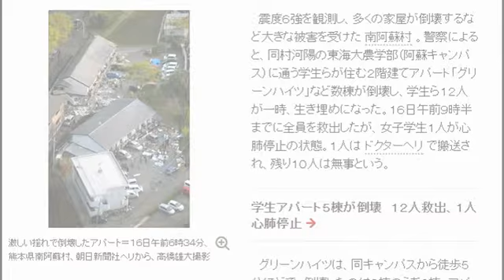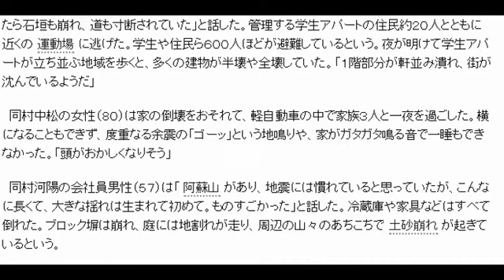【熊本大地震】南阿蘇の下宿アパート街「軒並み潰れ、街が沈んだよう」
震度６強を観測し、大きな被害を受けた南阿蘇村。警察によると、東海大農学部に通う学生らが住むアパート数棟が倒壊し、学生ら１２人が一時、生き埋めになった。１６日午前９時半までに全員を救出したが、女子学生１人が心肺停止の状態。１人はドクターヘリで搬送され、残り１０人は無事という。

　学生アパート５棟が倒壊　１２人救出、１人心肺停止
　グリーンハイツは、同キャンパスから徒歩５分ほどで、倒壊したのは３棟のうち２棟。東海大によると、グリーンハイツには学生２３人が入居。同大は１６日朝に対策本部を設け、安否の確認を急いでいる。
　同村河陽の周辺には、東海大向けアパートが、６０近くある。
　地域にはほかに約５０戸１５０人が暮らしていて、ほぼ半数の家が倒壊。市原さんの自宅も１階部分が潰れた。　１６日未明の地震では、山の土砂が崩れて阿蘇大橋が崩落した。橋は全長２００メートルで同村を流れる黒川に架かる。熊本市内につながる国道５７号と村内を通る国道３２５号が合流する地点にあり、橋のたもとから根こそぎ落ちた。

　阿蘇大橋から１００メートルほどにある学生アパートに住む東海大学２年生の仁平悠里子さん（１９）は突き上げるような揺れと対岸の崖が崩落するものすごい音で目を覚ました。まもなく橋が落ちる大音響が起きた。

用意していた非常用品を入れたリュックだけを背負い、大学の野球部寮に逃げた。近くの学生アパートは倒壊したり、傾いたりしている。学生は地区の小学校跡地や大学に分かれて避難しているという。自身のアパートも裏の竹林が崩れて、一部が土砂で埋まっていた。無事を確認できるまでは不安です」

　阿蘇大橋近くの宿泊施設「アソシエート」のスタッフの男性は「死にかけた。建物はひび割れ、地面のコンクリートも割れている」。近くに住む別の男性は「縦に横にひどい揺れだった。外に出たら石垣も崩れ、道も寸断されていた」と話した。管理する学生アパートの住民約２０人とともに近くの運動場に逃げた。学生や住民ら６００人ほどが避難しているという。夜が明けて学生アパートが立ち並ぶ地域を歩くと、多くの建物が半壊や全壊していた。「１階部分が軒並み潰れ、街が沈んでいるようだ」

　同村中松の女性（８０）は家の倒壊をおそれて、軽自動車の中で家族３人と一夜を過ごした。横になることもできず、度重なる余震の「ゴーッ」という地鳴りや、家がガタガタ鳴る音で一睡もできなかった。「頭がおかしくなりそう」

　同村河陽の会社員男性（５７）は「阿蘇山があり、地震には慣れていると思っていたが、こんなに長くて、大きな揺れは生まれて初めて。ものすごかった」と話した。冷蔵庫や家具などはすべて倒れた。ブロック塀は崩れ、庭には地割れが走り、周辺の山々のあちこちで土砂崩れが起きているという。

　同村一関の女性は、家族３人とともに近くのコンビニの駐車場に避難し、車の中で一夜を過ごした。早朝に自宅に戻ったが、家中は物が散乱。電気もガスもとまり、水道も寸断されているという。携帯電話もつながらず、「状況がまったく分からない。余震も続いてこれからどうなるのか」と話した。

　南阿蘇村観光協会には１６日午前９時ごろ、「河陽にある二つの旅館で宿泊客らが孤立している」との連絡があった。地獄温泉で約５０人、垂玉温泉では１７人がそれぞれ旅館の外に避難している。炊き出しをしながら、救助を待っている。

  熊本地震タイムライン　ライフライン情報など
  引用元　朝日新聞